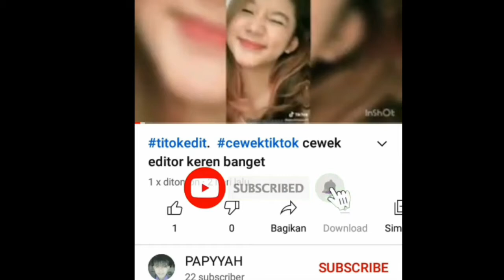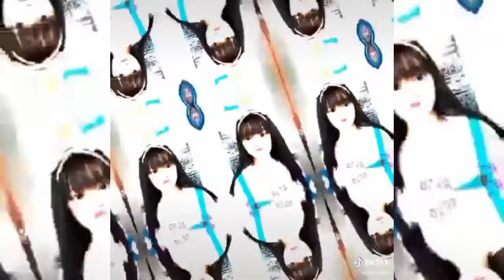kak dasya memang beda cewek rusia